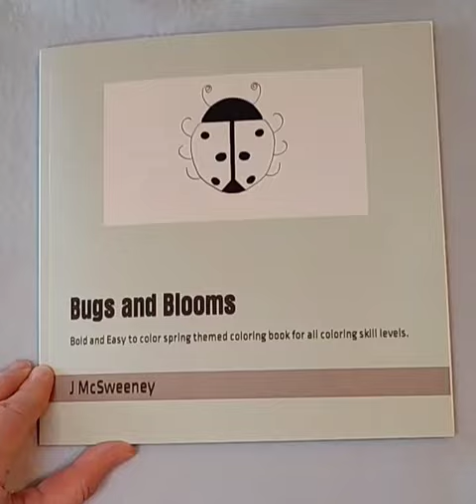Bugs and Blooms. My first published coloring book on Amazon!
My first published coloring book on amazon KDP!